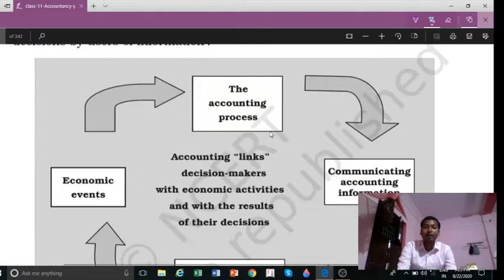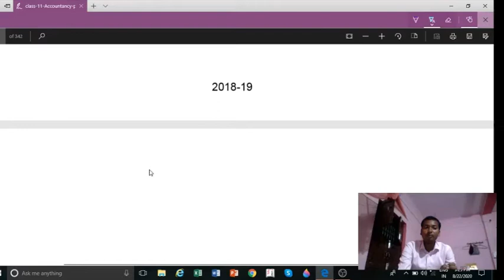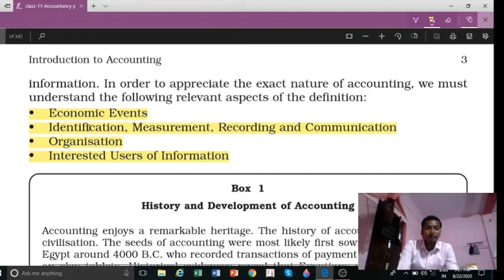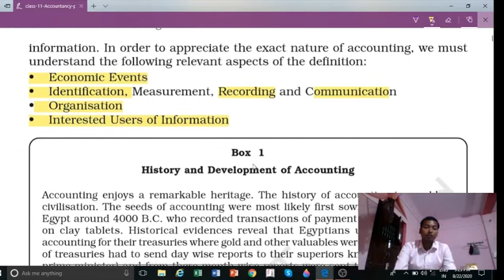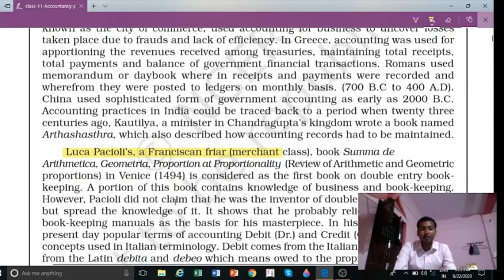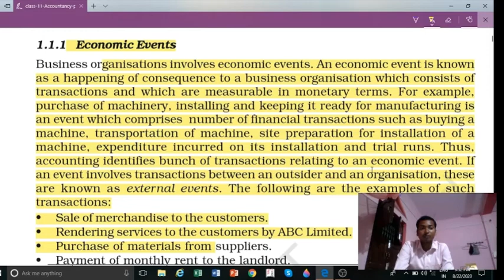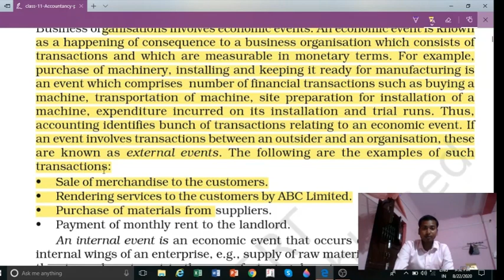ACCOUNTANCY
11TH COMMERCE CLASSES